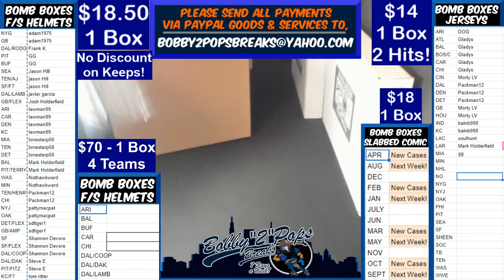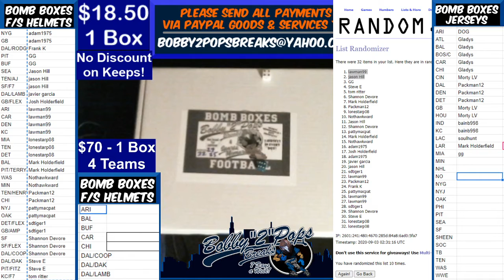9 2 20 Bomb Boxes FS Football Helmets 1 Box Break B Cowher Hydro Vengeance